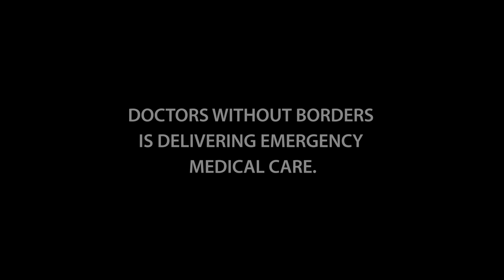Doctors Without Borders "Right Now"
Doctors Without Borders/Médecins Sans Frontières (MSF) is saving a life somewhere RIGHT NOW. Your support makes our work possible.